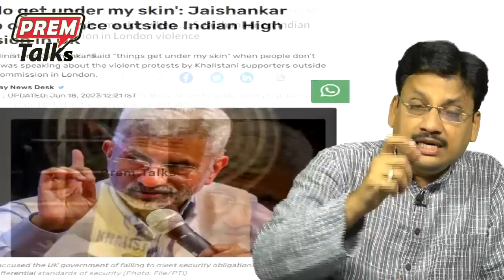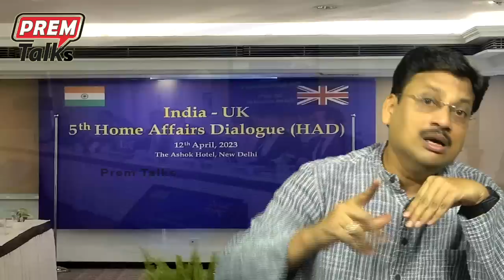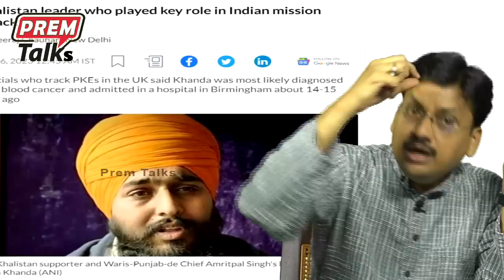జై కు ఎందుకు అంత కోపం వచ్చింది? What is cooking in jai's mind?